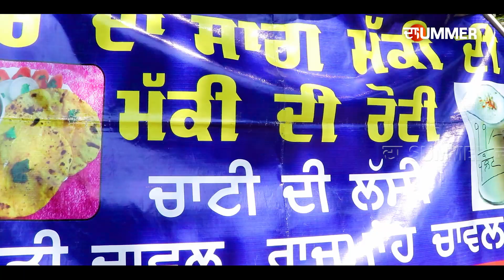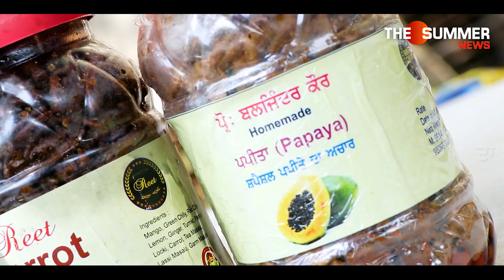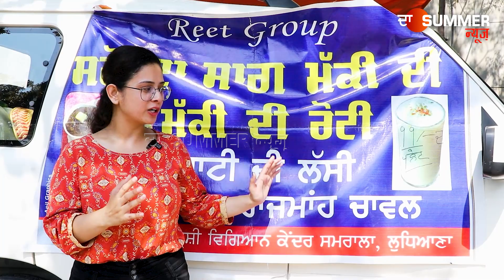ਕੰਮ ਕੋਈ ਵੀ ਛੋਟਾ ਜਾਂ ਵੱਡਾ ਨਹੀਂ ਹੁੰਦਾ ਬਸ ਇਰਾਦਾ ਪੱਕਾ ਹੋਣਾ ਚਾਹੀਦਾ ਹੈ, ਸਿੱਖੋ ਇਸ ਵਿਅਕਤੀ ਤੋਂ ਕਿੱਦਾਂ ਚਲਾਇਆ..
ਕੰਮ ਕੋਈ ਵੀ ਛੋਟਾ ਜਾਂ ਵੱਡਾ ਨਹੀਂ ਹੁੰਦਾ ਬਸ ਇਰਾਦਾ ਪੱਕਾ ਹੋਣਾ ਚਾਹੀਦਾ ਹੈ, ਸਿੱਖੋ ਇਸ ਵਿਅਕਤੀ ਤੋਂ ਕਿੱਦਾਂ ਚਲਾਇਆ Business